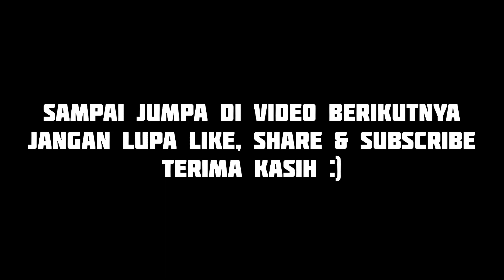Siapa yang berani nonton film ini sendirian😱🥶